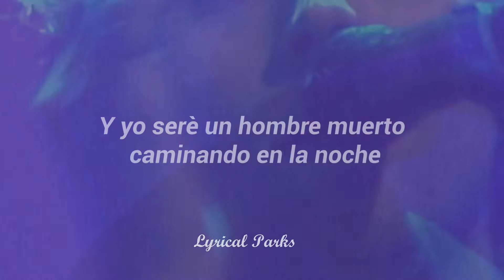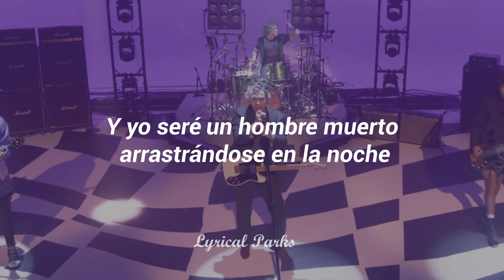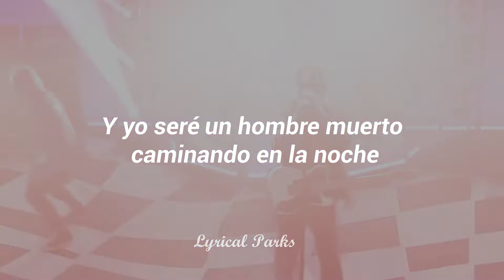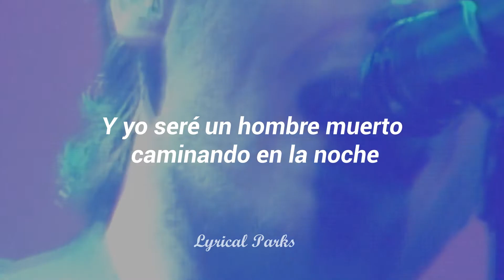Youngblood • The 5 Seconds Of Summer Show - Español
¡Bienvenido/a/e! 🌈

Gracias por tomarte el tiempo de reproducir este video. 💫

TAMBIÉN NOS PUEDES ENCONTRAR EN NUESTRA CUENTA DE INSTAGRAM DONDE PUBLICAMOS IMÁGENES Y MÁS TRADUCCIONES QUE SOLO ESTÁN DISPONIBLES ALLÁ. (LINK AQUÍ ↓)

🌙 (Video Official) :🌙

GRACIAS POR EL APOYOOOO💖

Que tengas un increíble día. ☀️⚡

🍊 Tags. (Ignorar)

youngblood
5SOS
5sos
youngblood español
youngblood sub español
youngblood traducida al español
youngblood en español
5sos youngblood español
5sos youngblood sub español
5sos youngblood traducida al español
5sos youngblood en español
5sos youngblood album
5 seconds of summer
5 seconds of summer show
10 years of 5SOS
youngblood lyrics español
seyuwami seyuwami